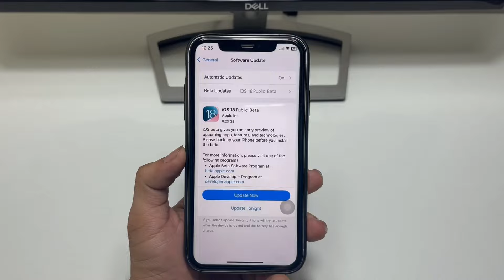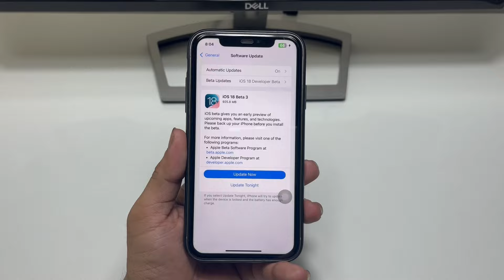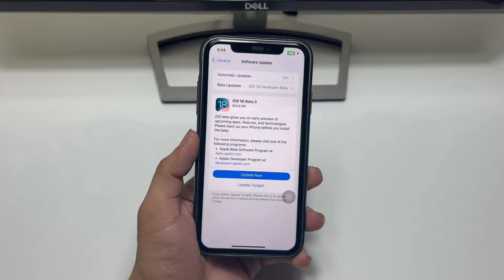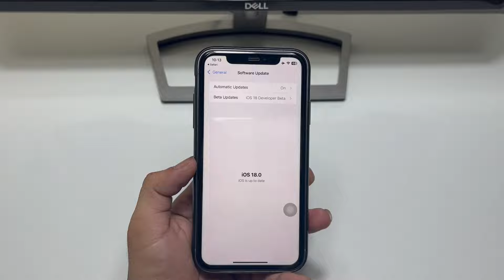iOS 18 Beta 3 & iOS 18 Public Beta - Must Watch Before you Update your iPhone